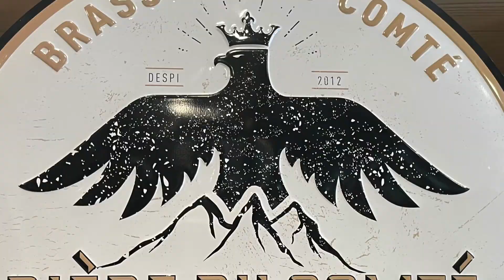Maison Bremond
Maison Bremond 1830

La maison Bremond est une épicerie fine située dans le centre du vieil Antibes entre la place nationale et le marché.

Lorsque vous poussez la porte de cette épicerie fine, vous entrez dans un univers situé entre la gastronomie et la biodiversité.